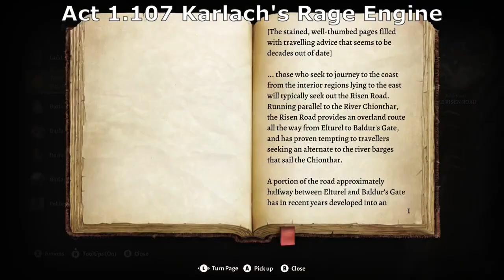1 107 short